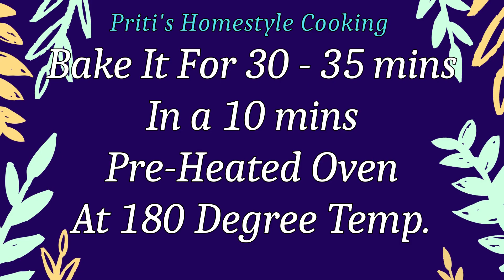Coffee Banana Cake In Blender | How To Make Coffee Banana Cake At Home | Priti's Homestyle Cooking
In this video I'm going to share coffee banana cake in blender. This is also popularly known as coffee cake . So do try this coffee banana cake at home & enjoy with your friends & family.